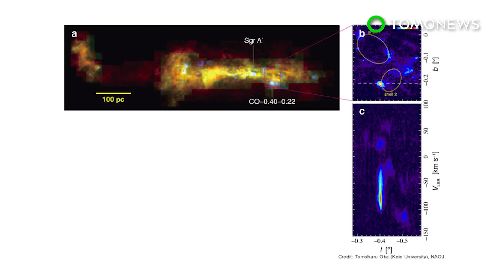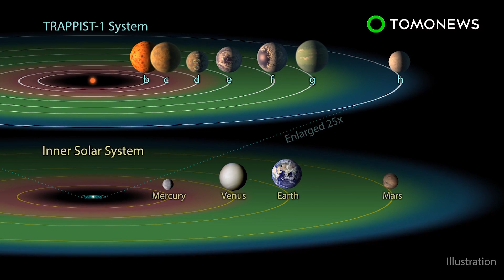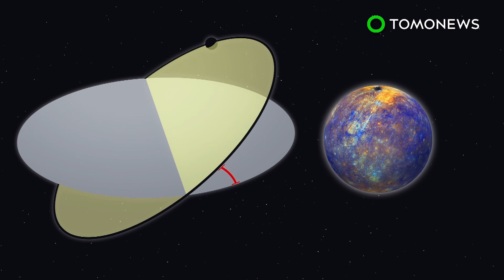Black hole: Midsized mass 100,000 times more massive than our sun found in Milky Way - TomoNews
TOKYO — New evidence has been found backing the existence of a mid-sized black hole, which was long-theorized to be the middle ground between single star black holes, and supermassive ones found in galaxy centers.

According to a the National Astronomical Observatory of Japan, a team led by Keio University professor Tomoharu Oka discovered a peculiar gas cloud called CO-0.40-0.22 near the center of the Milky Way that contained gas moving at vastly different velocities.

This, along with faint radio waves coming from the center of the cloud, suggest the presence of a black hole a hundred thousand times the mass of our Sun.

The radio signals detected from the cloud are similar to those produced by Sagittarius A, the supermassive black hole at the center of our galaxy.

The Japanese team hypothesized that the midsized or intermediate-mass black hole was formed from the core of a dwarf galaxy that had previously been absorbed into the Milky Way.

Scientists have long believed that giant black holes grow, in part, from the merger of small ones. So the discovery is especially significant since it's the clearest evidence yet of a black hole mass in between the two size extremes.

The team's findings have been published in the journal Nature Astronomy.